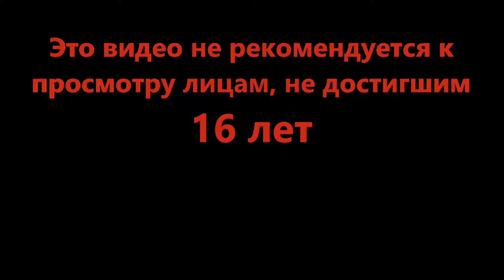Речная прогулка - The Wild West 🌵(Roblox)